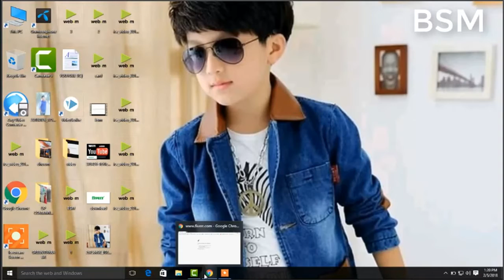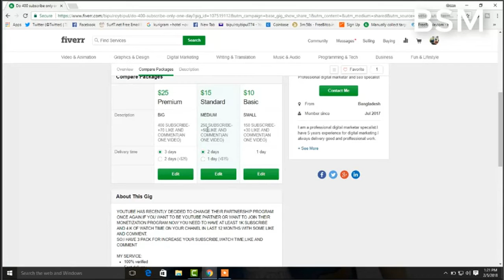How to get 500 subscribe daily/2018